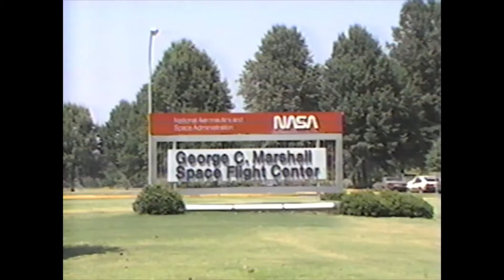The First International Space Camp in 1990!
This is a highlight video from the first International Space Camp in 1990.  Enjoy!